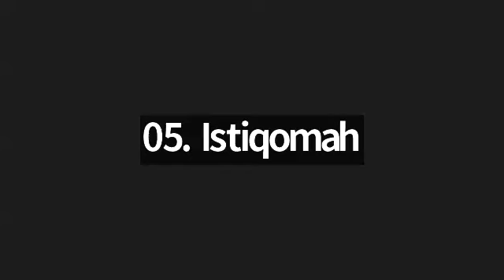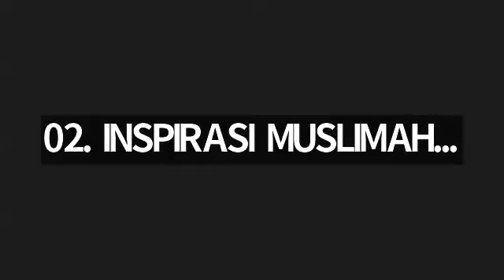Murojaah bebas bersama Ustadzah Eryati Ningsih Salman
🟢 (1) Murojaah juz 1-30